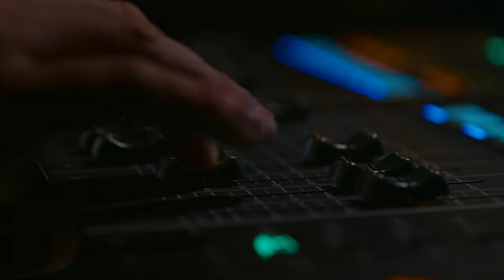Veselí nad Moravou | Město kulturních akcí